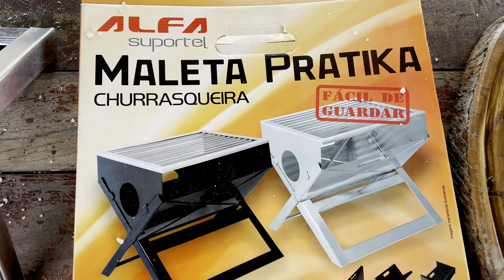Churrasqueira Portátil Maleta Pratika. Recomendo!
Aos poucos vamos testando todos nossos materiais de camping. Até chegar nas estradas para usar de vez. Será nossa primeira viagem longa e camping sozinhos.